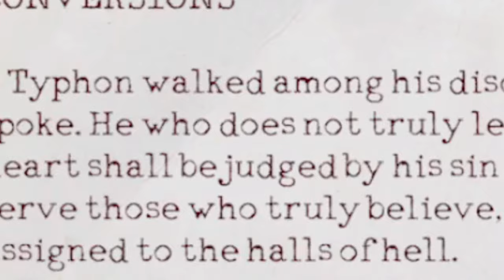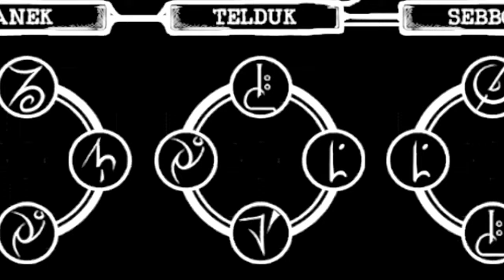Playing Mortuary Assistant for the FIRST Time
SCARIEST UNPAID JOB EVER